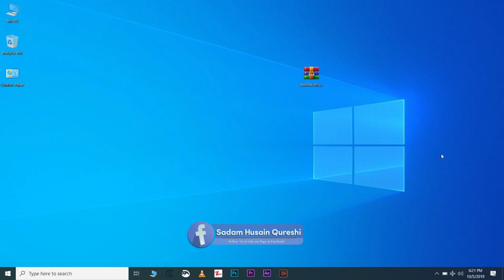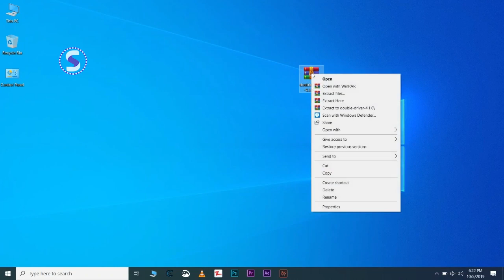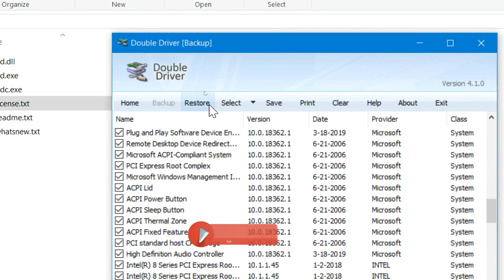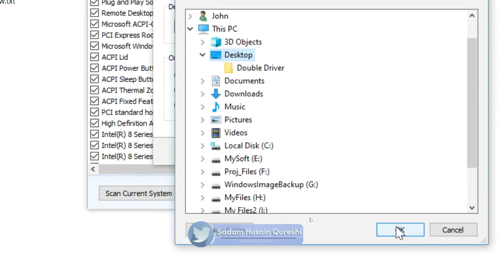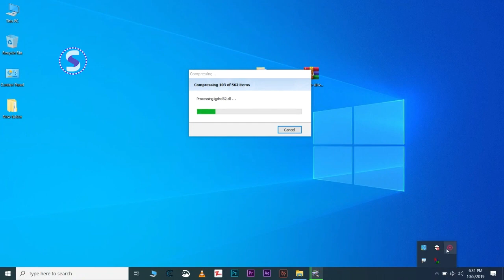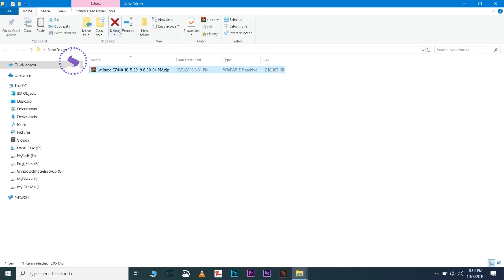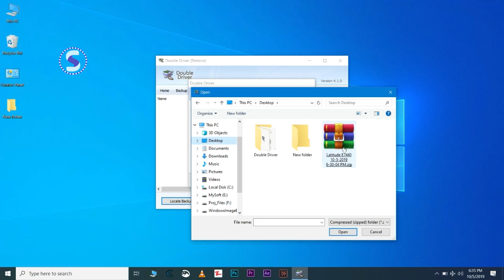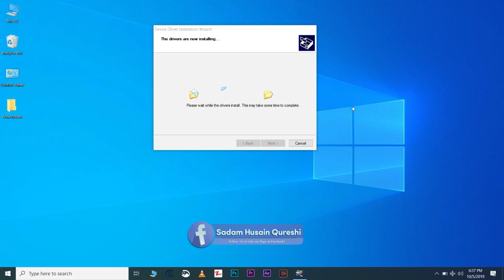Driver Back Up Of Any Windows د خپل وینډوز ډرایور بک آپ داسي واخلي